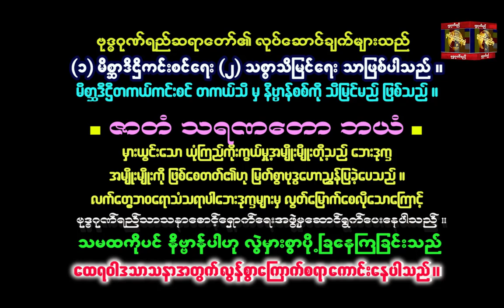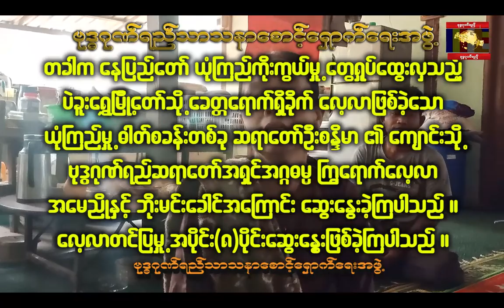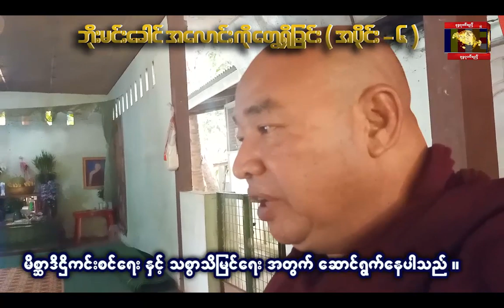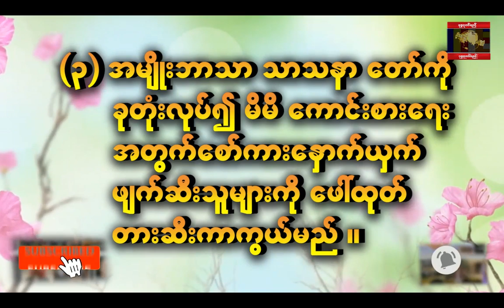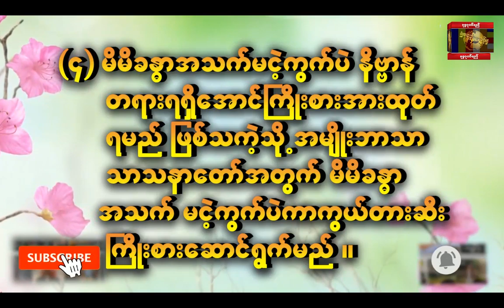BoeMinnKhaung's body has been found ( part 6 ) @ ဘိုးမင္းေခါင္ အေလာင္းေတြ႕ရိွျခင္း (အပိုင္း ၆)